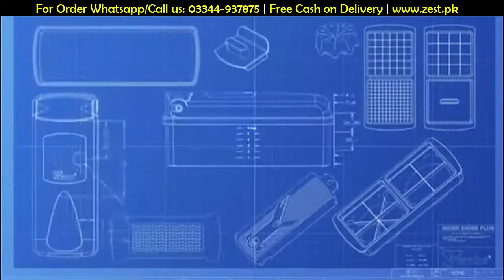Genius Nicer Dicer Plus in Pakistan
Genius Nicer Dicer Plus – Green